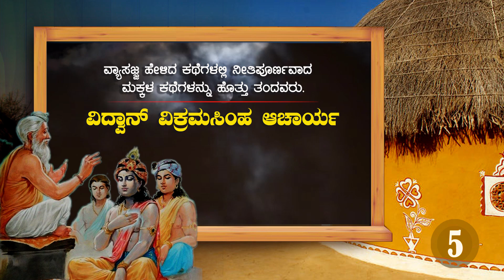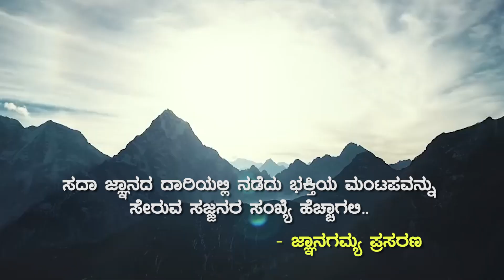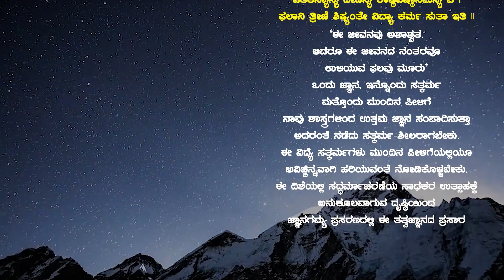Hanumanthana Vidyabhyasa | ಹನುಮಂತನ ವಿದ್ಯಾಭ್ಯಾಸ | Makkala Kathe Ep 05 | Vid Vikramasimha Acharya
JnanaGamya Prasarana presents "Hanumanthana Vidyabhyasa" Kannada children stories by Vid Vikramasimha Acharya

Subject : Vyāsajja hēḷida makkaḷa kathegaḷu / ವ್ಯಾಸಜ್ಜ ಹೇಳಿದ ಮಕ್ಕಳ ಕಥೆಗಳು
Title/ಶೀರ್ಷಿಕೆ :   Hanumanthana Vidyabhyasa | ಹನುಮಂತನ ವಿದ್ಯಾಭ್ಯಾಸ
Episode No. 05
Discourses by : Vid Vikramasimha Acharya